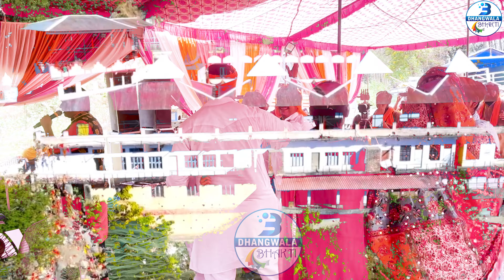BABA BALK NATH LIVE CHONKI 2023 PART-2||SINGER-DEEPAK MAAN ROPARWALA|| POLARAM DHANGWALA PRESENTS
POLARAM DHANGWALA PRESENTS
TITLE-BABA BALK NATH LIVE CHONKI 2023 PART-2
SINGER-DEEPAK MAAN ROPARWALA
DHANGWALA PRODUCTION